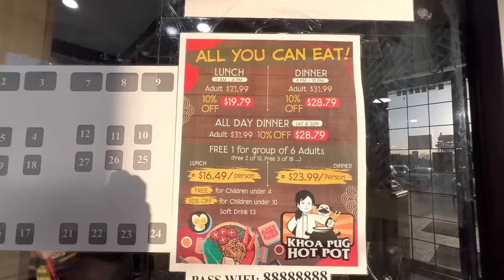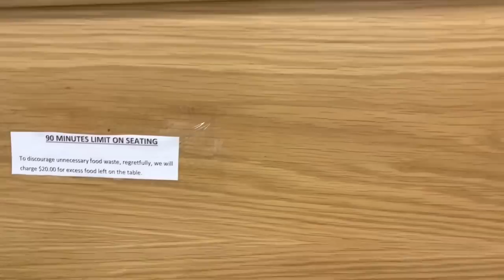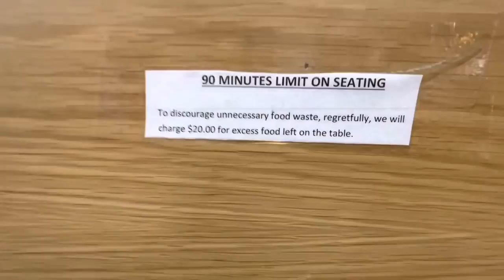Đi ăn lẩu Khoa Pug hot pot ở Houston 3/25/23 với chú thím 6.